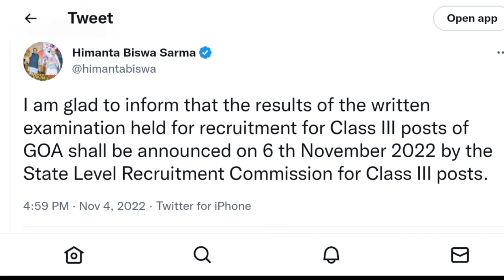Assma Direct Recruitment result / Big breaking / ADRE result news / Direct Recruitment result date